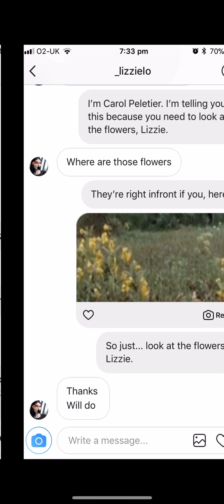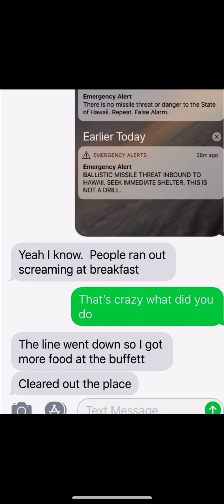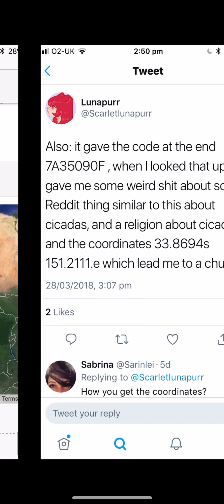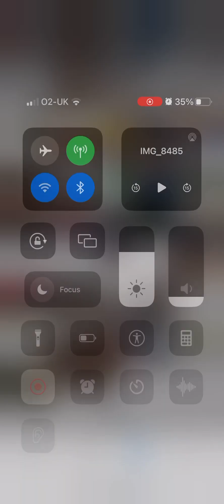Memes deleted rip :(